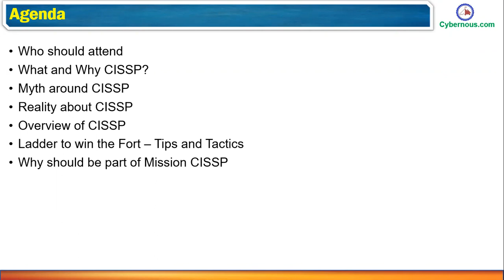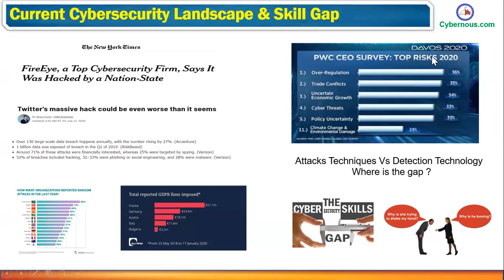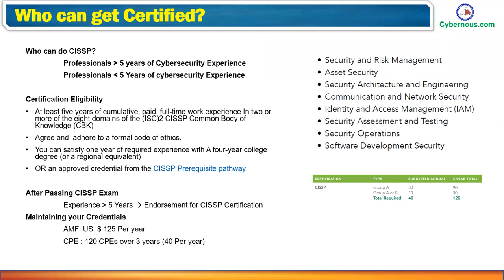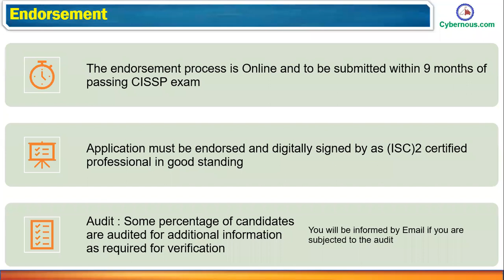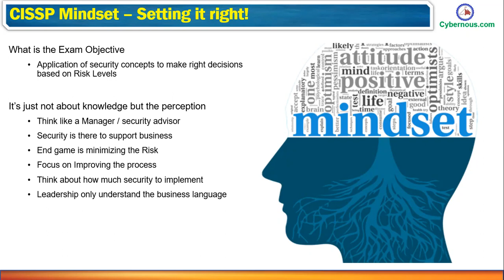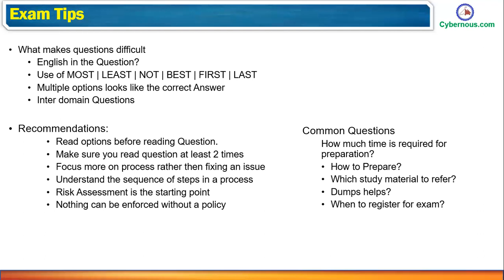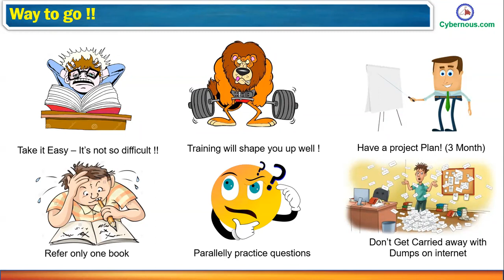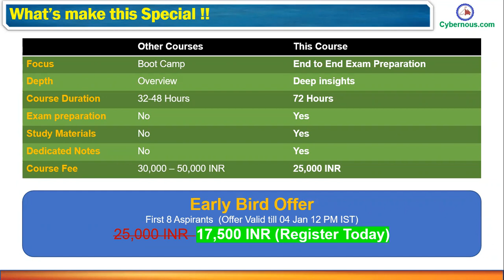Hack your way to CISSP in 2021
CISSP Preparation and Exam Tips and Tricks. Learn how to have the right mindset for CISSP. World's only training to provide end to end handholding on CISSP.
BEST Full CISSP Training Masterclass

CISSP Exam Practice as per New Update-2024

1. CISSP [SCENARIO BASED] Mock Tests -750 Q | 2024.

2. CISSP CORE CONCEPTS -Domain-1 | The Ultimate CISSP Course

3. CISSP CORE CONCEPTS: Domain-2 | The Ultimate CISSP Course

4. CISSP CORE CONCEPTS -Domain-3 | The Ultimate CISSP Course

5. CISSP CORE-CONCEPTS -Domain-4 | 2024 (Exam Prep Series)

6. CISSP CORE CONCEPTS -Domain-5 | The Ultimate CISSP Course

7. CISSP CORE-CONCEPTS -Domain-6 | 2024 (Exam Prep Series)
8. CISSP CORE-CONCEPTS -Domain-8 | 2024 (Exam Prep Series)

9. (ISC)2 Certified in Cybersecurity (CC) - 5 Mock Test Series

About
Manoj Sharma (CISSP | CISM | CRISC | CCSP | ISO 27001 | PCI-DSS Expert | PECB Accredited Trainer | Industry Expert | Lead Trainer at Cybernous

Manoj is one of the Best Trainer for CISSP across the globe. He has trained over 3000 Cybersecurity professionals and Corporates. His "CISSP Success Toolkit" is the BEST program to pass CISSP in 100 Days.

About US:
Cybernous Infosec Consulting LLP is a passion driven Organization which provides world class training in various Certifications of Cybersecurity like CISSP ,SSCP, ISO/IEC 27001 , (CCP) College to Corporate Program for college Freshers and Cybersecurity Practitioners. Get daily Dose of CISSP Exam Oriented questions with correct answer and complete explanation.
We provide End-To-End Preparation of all the certifications.